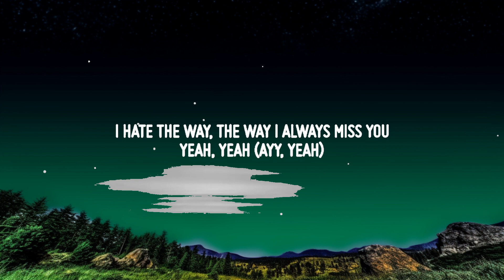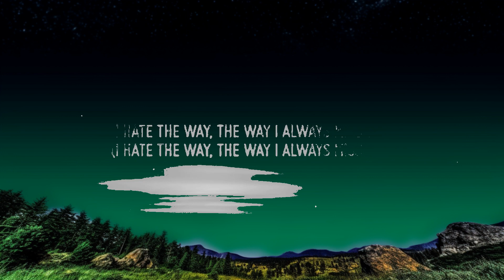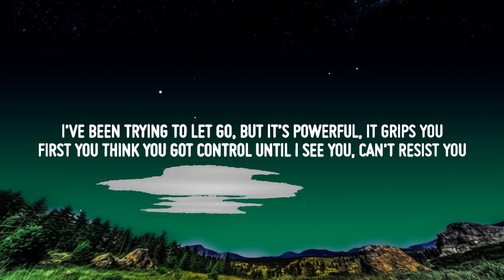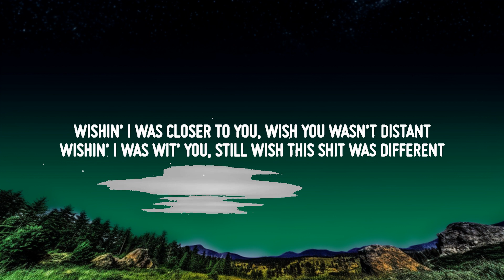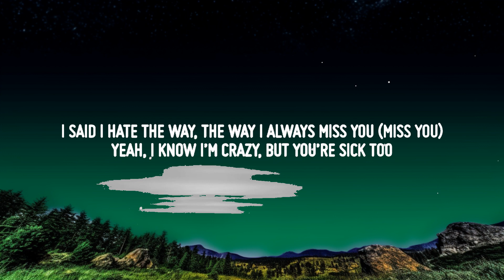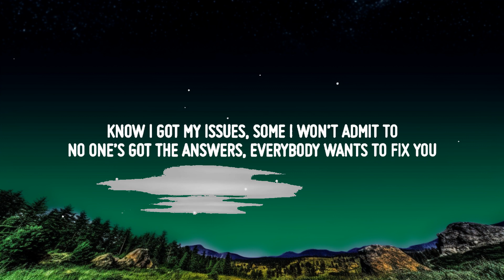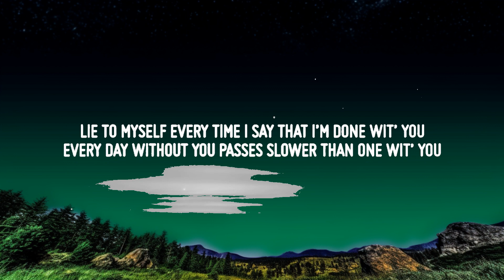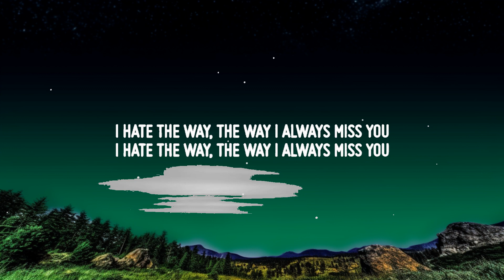G-Eazy - Hate The Way (Lyrics) ft. blackbear | Top Best Songs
♫ G-Eazy - Hate the Way (ft. blackbear)

• Lyrics: G-Eazy - Hate the Way I Miss You (ft. blackbear)

Yeah, I hate the way, the way I always miss you
Yeah, I know I’m crazy, but you’re sick too
Even after everything we’ve been through
Thought I was the one with all the issues
And every time I leave, it’s too long
And every time I leave, it’s all wrong (You know)
I hate the way, the way I always miss you (Ayy, yeah)
I hate the way, the way I always miss you, yeah (Yeah)

Made a promise to myself, a promise I should stick to
Talking to myself, I said I promised I would quit you
I’ve been trying to let go, but it’s powerful, it grips you
First you think you got control until I see you, can’t resist you
Know I got my issues, some I won’t admit to
No one’s got the answers, everybody wants to fix you
Got this magic 8 ball, but I ain’t got no crystal
Just don’t fall in Courtney Love
And don’t go Cobain with no pistol (No pistol)
It don’t take a psychic or a scientist to know that (Know that)
Then why the fuck the minute I see you, I always go back (Go back)
The definition of insanity is
Yeah, I know that
I had a hundred chances to move on, I always
I always blow that (I always blow that)
I can’t seem to find out what’s the issue
See your face on my Explore and then I miss you
I said I was finished fucking wit’ you
I said hate the fucking way I always

I hate the way, the way I always miss you (Miss you)
And every time I leave, it’s all wrong
I hate the way, the way I always miss you (Yeah)
I hate the way, the way I always miss you, yeah, yeah (Ayy, yeah)

Lie to myself every time I say that I’m done wit’ you
Every day without you passes slower than one wit’ you
Two days pass, it’s feelin’ like a week, this shit is stressful
I swear all these helpin’ hands ain’t even helpful
Wishin’ I was closer to you, wish you wasn’t distant
Wishin’ I was wit’ you, still wish this shit was different
Wishin’ we could travel back in time and we could switch it
All this pain, wishin’ there was something that could fix it
Medicate myself, different substances, I mix it
Set my limits, try to draw the line and then she sniffs it
Never lied, I give you my word a